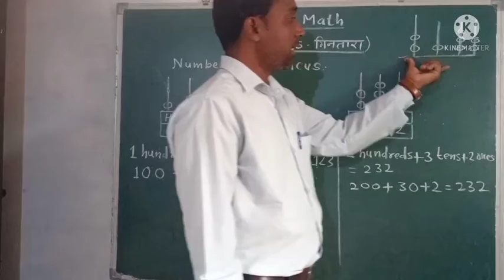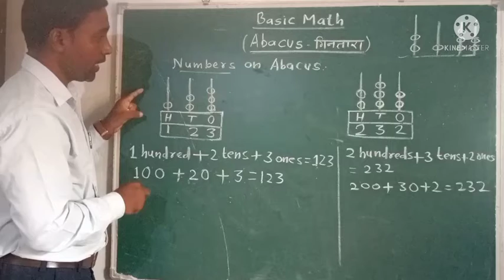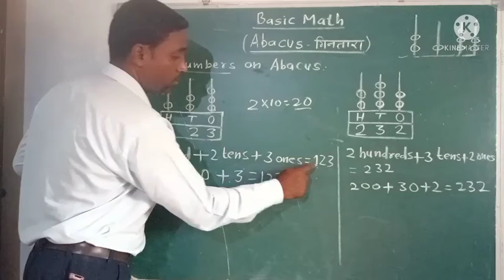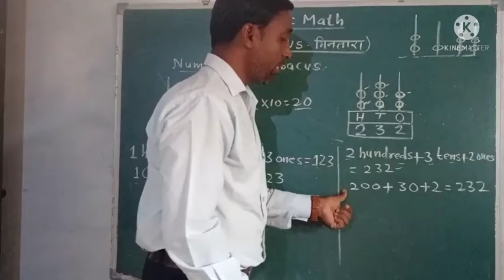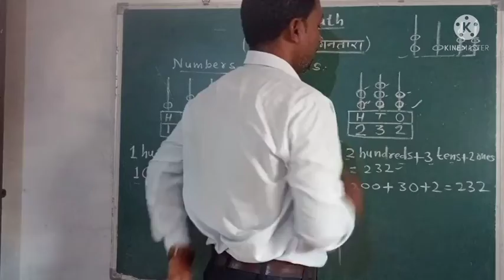Abacus std 2